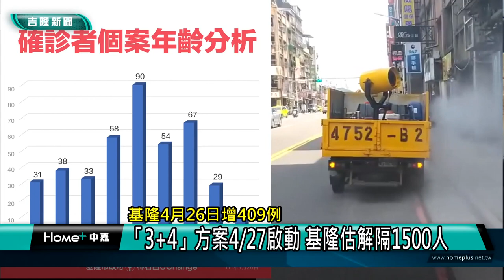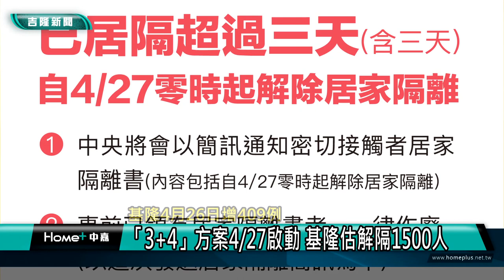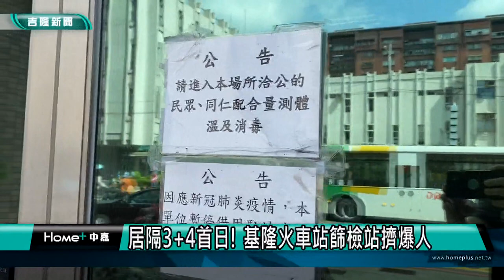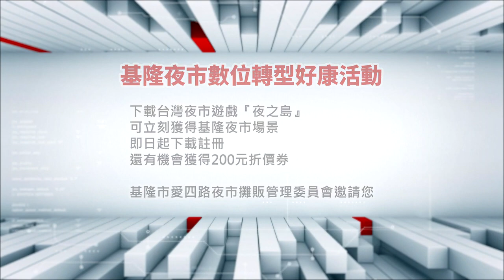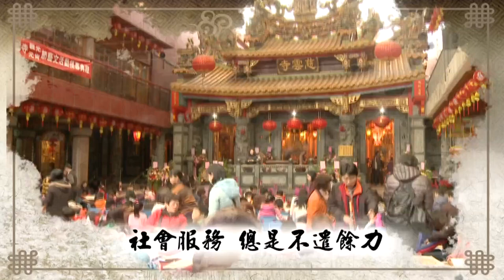在地 消息|基隆 大小事|中嘉新聞1110427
00:21 基隆4月26日增409例-居隔「3+4」方案4/27啟動
04:46 居隔3+4首日! 基隆火車站篩檢站擠爆人
07:21 消防隊主管和派出所巡佐確診  4消5警居隔
09:57 校園疫情延燒 張秉鈞爭取為三所學校消毒
12:04 公幼再增216個名額-基隆幼兒園招生 五職場教保中心八月加入
16:35 “大光兒少“七堵用地 沒聯外道路鄭文婷會勘
19:15 基隆彩虹巷好美! 教友、居民動手改造社區
24:08 暖暖白公園 里民合作打造後花園

臉書追起來
Home 中嘉- 吉隆有線電視

趣聞不漏接
吉隆官網(中嘉新聞)

喜歡看電視?